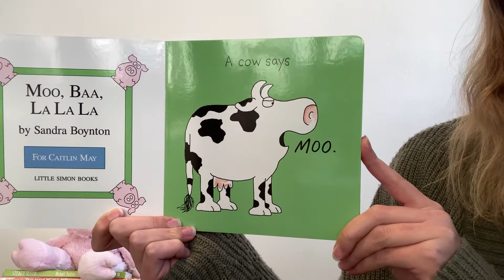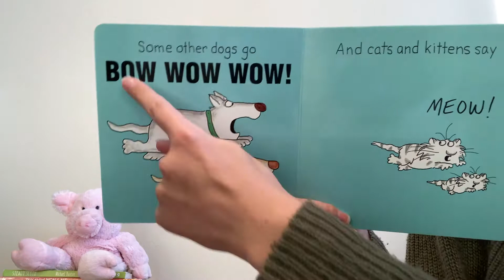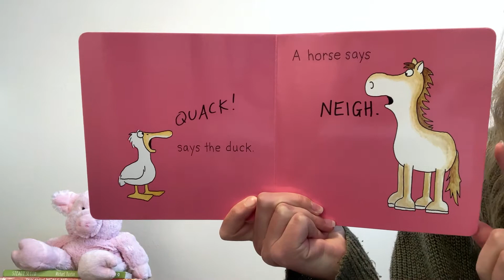Baby Storytime with Robin (November 10)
Join us for baby storytime with Robin!

Today's together-time features "Moo, Baa, La La La!" by Sandra Boynton.